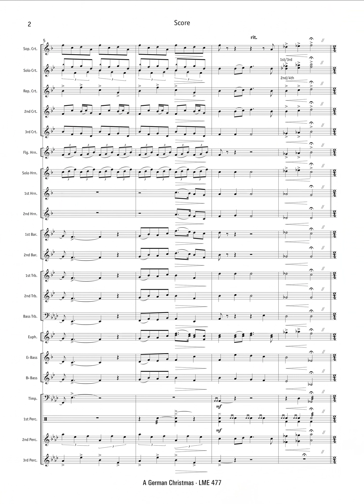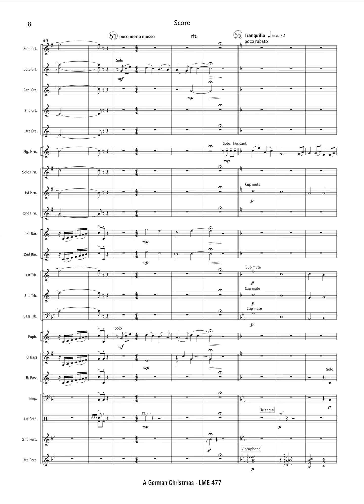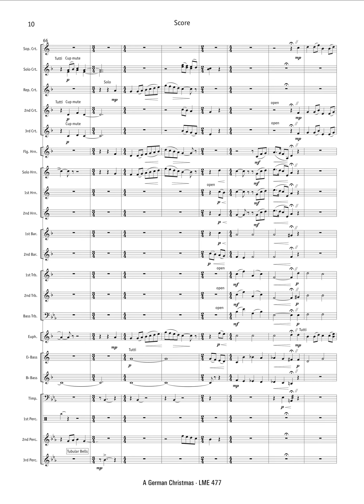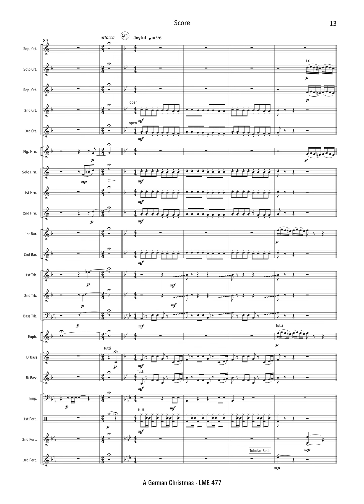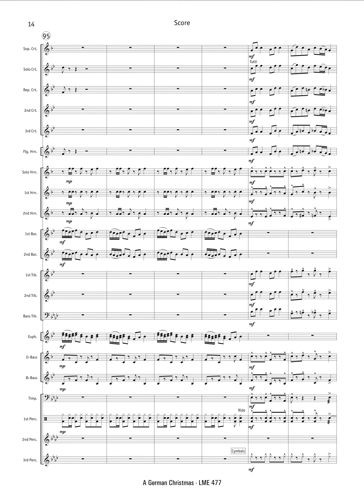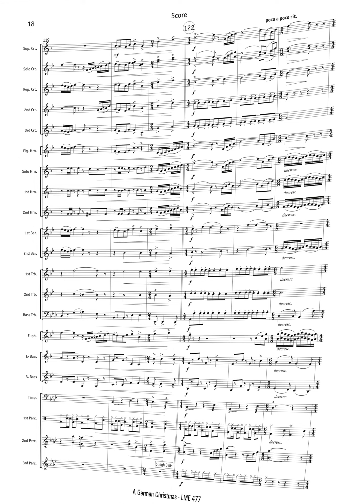Stephan Hodel: A German Christmas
Stephan Hodel (*1973): A German Christmas
Besetzung: Brass Band
LME 477
Aufnahme: 3BA Concert Band

Recording on / Aufnahme auf / Enregistrement sur:
CD: Winter Light
3BA Concert Band